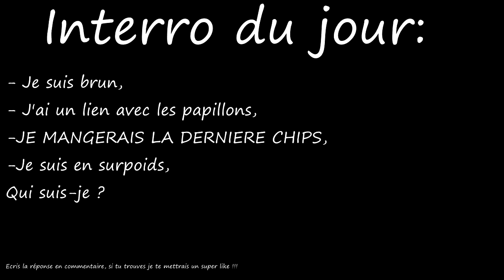1 ANIME OU LE PERSONNAGE PRINCIPAL PASSE DE ZÉRO A HÉROS ET EST SUPER FORT DÈS LE COMMENCEMENT !!!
plus▼

Hello les gens !!! C'est Antho Sensei aujourd'hui on va parler d'un animé où le héros principal passe de zéro a héros.

                                        『 Antho Sensei』

                                         『 Remerciements 』